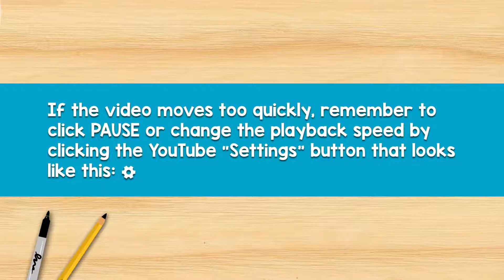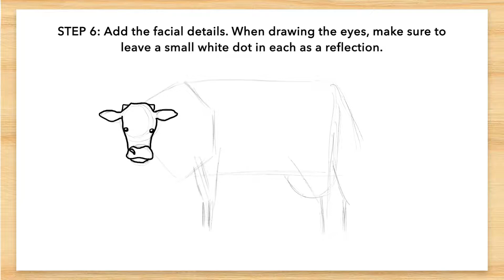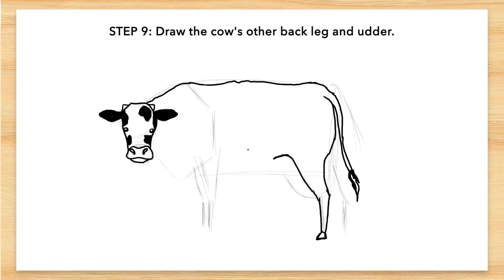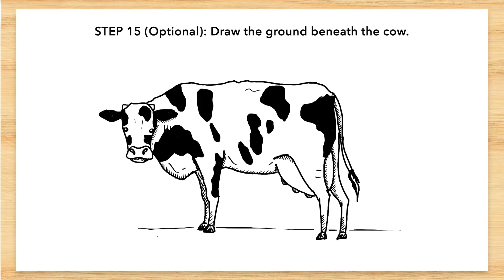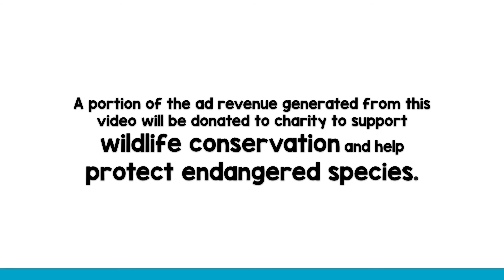How to Draw a Cow in 5 MINUTES (Easy, Step by Step)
Learn how to draw an EASY cow in just 5 MINUTES, using only a pencil and a sharpie!

If you want to see more step by step tutorials like this one, make sure to LIKE this video.

If you have any suggestions or REQUESTS, please leave them below in the comments section.